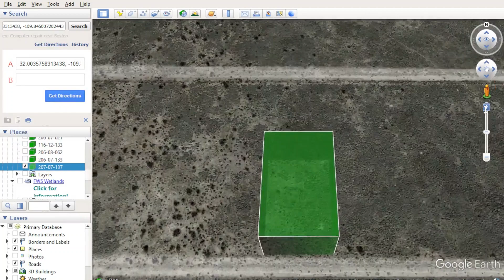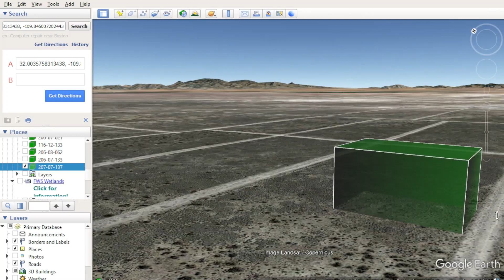Great Place to Live or Vacation! Arizona is Your Home! 028 APN 207-07-137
Great opportunity! Land Marketplace Company proposes to buy 0.51 acres of centrally located land. Without realtor’s fee (this sale by owner – FSBO)!

Finding an incredible piece of land with great access and easy zoning shouldn’t be difficult and expensive! Discover wide open spaces, brilliant night skies, solitude and quiet, and the country living in Arizona today! You can do so many things, so this is the perfect place for people looking for adventure! On average, there are 284 sunny days per year. Surprisingly, Cochise County enjoys an extremely comfortable climate – comfort index is a 77 out of 100, where higher is more comfortable. (The US average on the comfort index is 54).

Make Arizona your new go to for adventure and schedule a group hike at the mountains and plan a day full of festivities. Less than a half hour to Willcox Playa Wildlife Area and Amerind Museum or approximately 25 minutes there are Willcox Playa Wildlife Area and some vineyards with wineries where fragrant natural wines you can taste. This property is conveniently located just 10 miles from Cochise, AZ where you can pick up all the necessities. If this is your first land purchase, we make it easy and simpler for YOU to become a landowner.

Payment Options that Offer Flexibility:
Option 1: Cash Price $ 3,000
Option 2: $149 Down Payment, $149/Monthly Payment, Term Length: 3 Years ($5,513 total)
Option 3: $99 Down Payment, $99/Monthly Payment, Term Length: 5 Years ($6,039 total)
Document Preparation Fee: $199

Call me or send a message. I will be happy to answer all questions and give more information.

Property Details:
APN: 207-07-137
Size: 0.51 acres
County: Cochise
State: Arizona
General Location: COCHISE, AZ, 85606
Legal Description: Subdivision: ARIZ SUN SITES #10 LOT 17 BLK 979
GPS Center Coordinates: 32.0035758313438, -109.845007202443
General Elevation: 1280 m or 4191 feet
Access to Property: via the dirty Unnamed road & E Sulphur Springs Rd.
Terrain: Dry Plain
Taxes: Approximately $/year. 11,02
Time Limit to Build: Permit is good for 2 years
Water: Would have to drill a well.
Sewer: Would have to install a septic system.
Power: Power poles visible to north on E Sulphur Springs Rd

Property plat map, topographical map, other maps, and area photos are attached. Images are of property and/or nearby area.

Everything we know about the property is in this ad. Please read the entire ad as all the details are contained in this ad. Buyers should complete their own due diligence in addition to information provided in this listing; using resources provided throughout this listing and external sources available to land owners and investors.

County: Cochise, AZ
Municipality: Willcox
Parcel Id: 20707137
Zip Code: 85606
Owner: REAL ESTATE MARKETPLACE LLC
Acreage: 0.51 (deeded), 0.51 (calculated)
Land Use Code: 0013
Land Use Class: Residential
Land Cover: Grassland/Herbaceous: 0.51ac (100%)
Crop Cover: Grassland/Pasture: 0.50ac (98.1%), Shrubland: 0.01ac (1.9%)
Elevation Ft: 4191
Mailing: 2435 IRON POINT RD # 1028
Section Township Range: 31-16S-25E
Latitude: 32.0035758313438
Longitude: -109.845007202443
School District: Willcox Unified District
Robust Id: AAAPoxLKRI2dqJ35
Updated: 2022-04